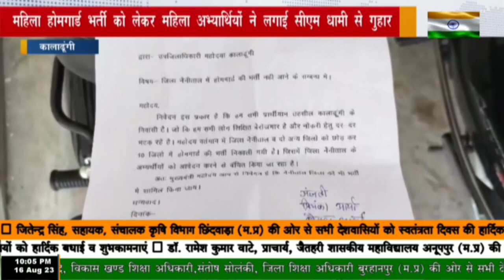कालाढूंगी - महिला होमगार्ड भर्ती को लेकर महिला अभ्यार्थियों ने लगाई सीएम धामी से गुहार